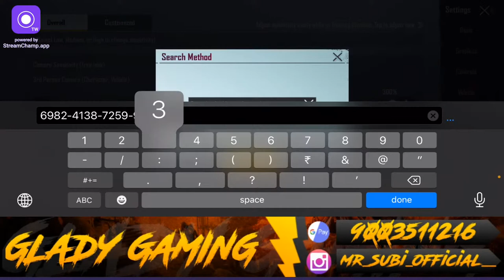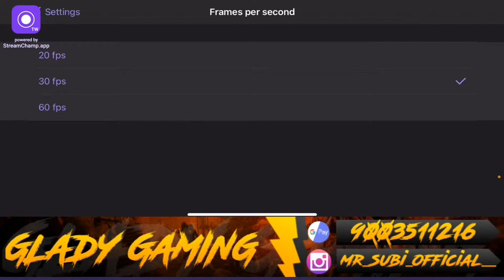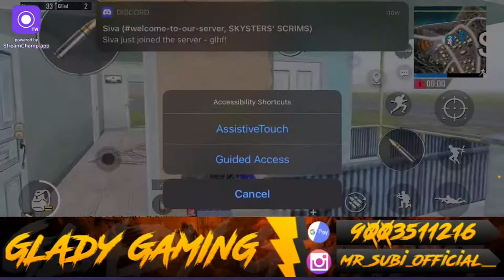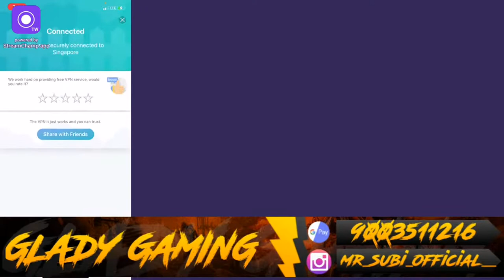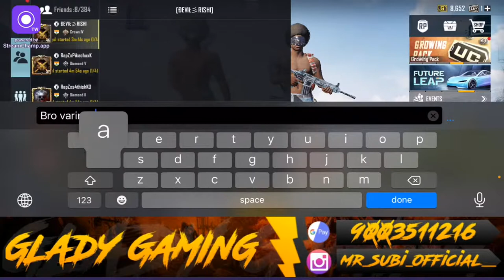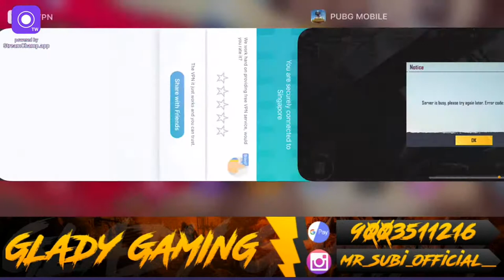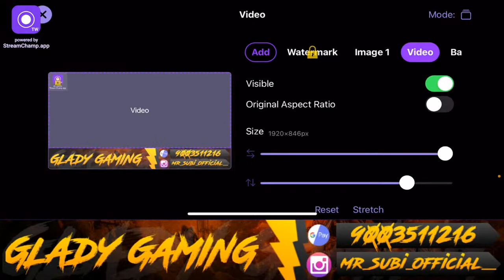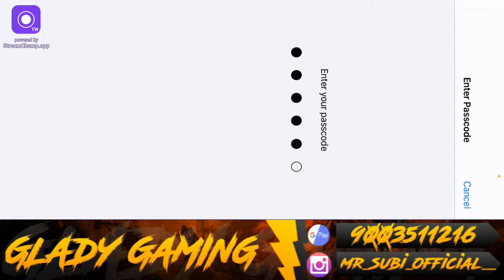funny game play plus talks | Pubg live | Glady | PubgMobile | lets go for 3k subs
Welcome to the Live stream guys 🔥
Pubg with  GLADY  gamer 😘
Squad gaming☠️
If u like our stream share like do live chat🌟
Target infinite!!💫